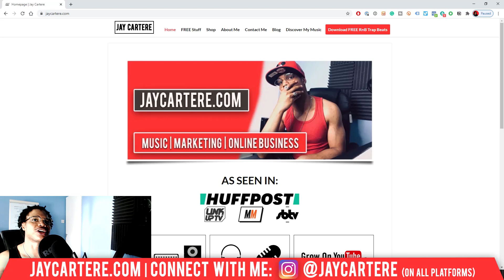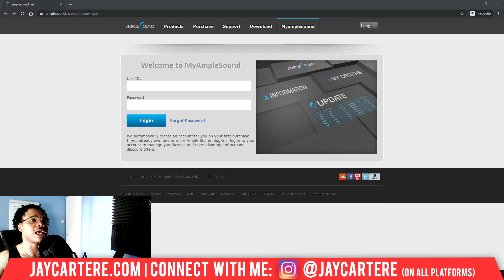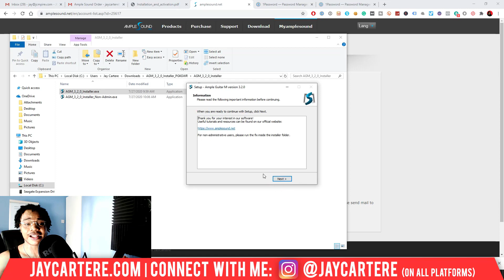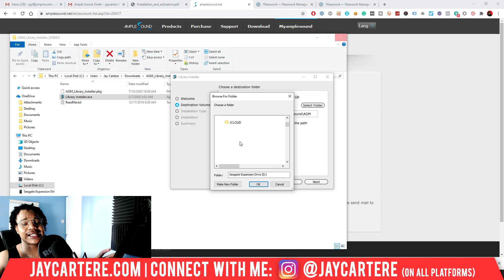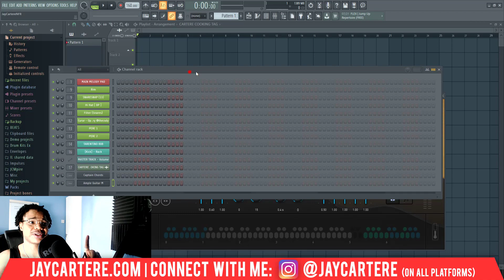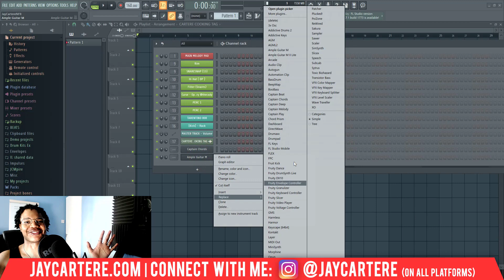BEST Guitar VST - How To Install Ample Guitars (AGM) In FL Studio 20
I wrote a fiction book.

Discover How To Install Ample Guitars (AGM) In FL Studio 20...
*** FREE TRAP PRODUCTION COURSE: Make your own trap beats with my 9-step EASY trap beat making formula
*** Mix your beats in HALF the time with my FL mixing template

Try my Foolproof Formula for making RnB Trap beats in FL Studio from SCRATCH

If you want to know how to install the BEST acoustic Guitar VST in fl studio 20, then this FL studio 20 tutorial for beginners will help you out a lot.

In this video, you'll discover How To Install Ample Guitars (AGM) In FL Studio 20!

You'll also know how to install all ample guitars in fl studio...

Or simply how to install ample guitars in windows.

This video will show you exactly how to install ample guitar in fl studio...

But not just that:

I'm gonna show you how to install ample guitar, also known as ample sound guitar.

You're about to discover how to install ample sound guitar fl studio, how to install ample guitar m and how to install ample guitar full version...

This is the best guitar vst for fl studio...

It's the best sounding guitar vst I've found...

This realistic guitar vst for fl studio is the best guitar vst 2020!

Watch this video and understand how to install ample guitar m fl studio 20...

Don't miss this fl studio 20 beginner tutorial and the future fl studio 20 tips I'll be sharing in videos!